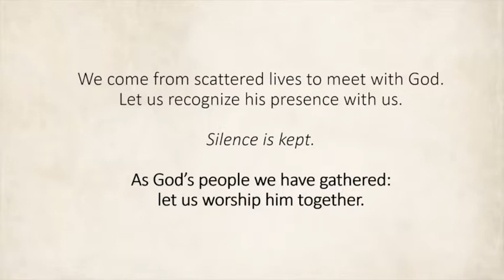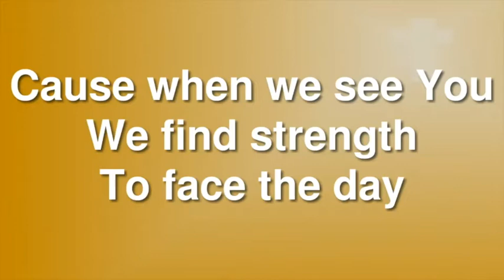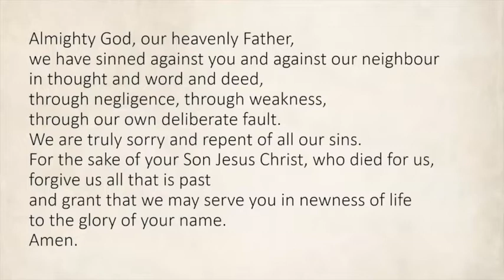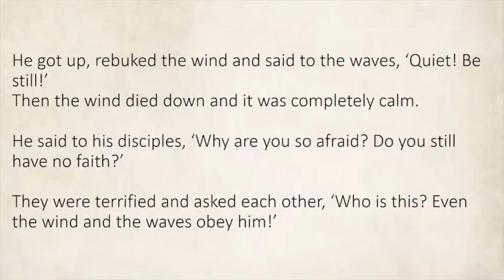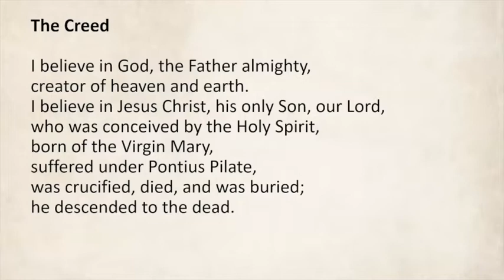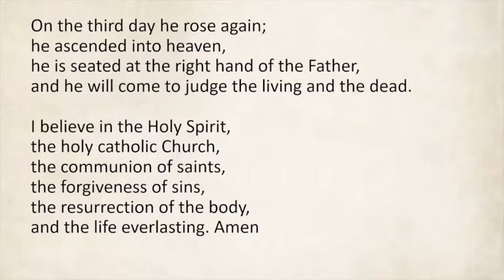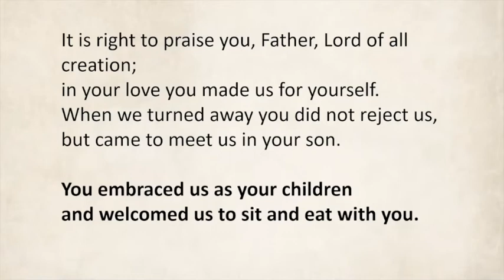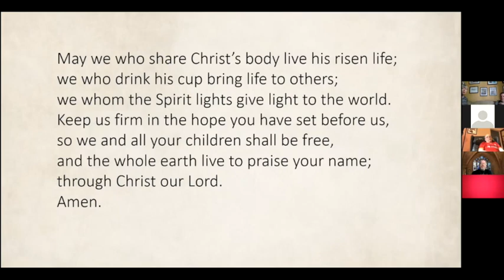Sunday 20th June Morning Worship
Our service of worship as we meet Jesus in a storm, and Debbie (ordained priest yesterday at Chester Cathedral) presides at communion for the first time! Be blessed!